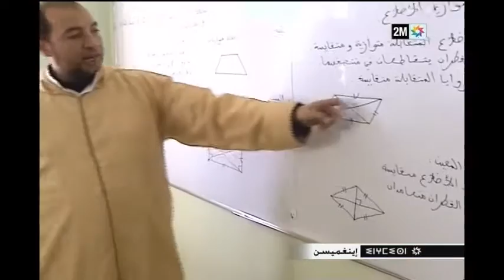مدرسة إرس للتعليم العتيق على قناة دوزيم - imhiln Idaougnidif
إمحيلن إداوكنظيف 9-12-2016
تزامنا مع ذكرى المولد النبوي جددت مرافق مدرسة إرس للتعلم العتيق بامحيلن اداوكنيظيف نواحي شتوكة أيت باها